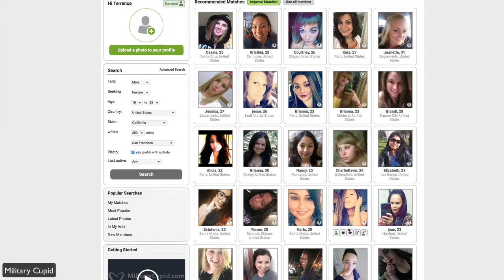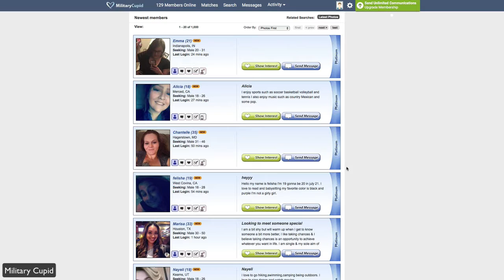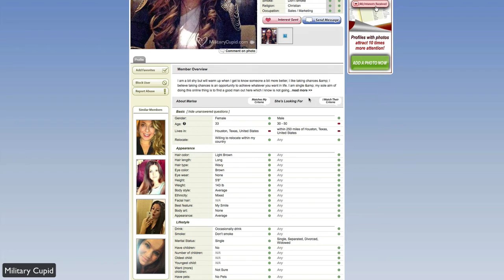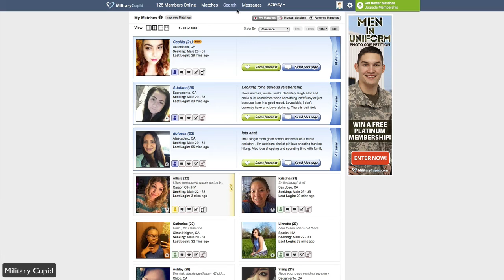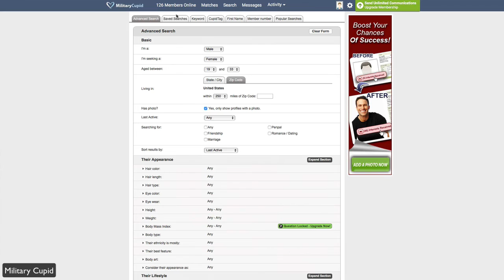Best Dating for Those Who Serve: MilitaryCupid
Military Cupid is an online dating site created for those seeking singles in the service—find a perfect match. This site is good in particular for singles that are new to online dating. The search system on MilitaryCupid.com is thorough including several criteria: date member last signed on, appearance, background, branch of the military, etc. This site is a great choice for those, who serve. For more exclusive experts’ dating views, we welcome you to our channel. Here leading dating and relationship specialists will consult you in different love life aspects. LIKE US